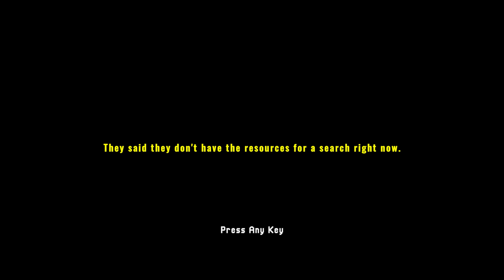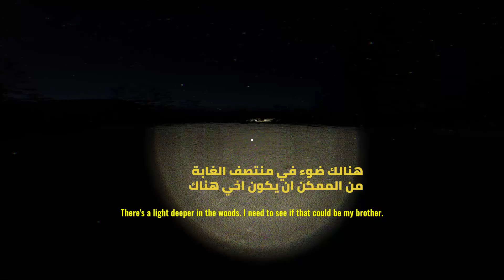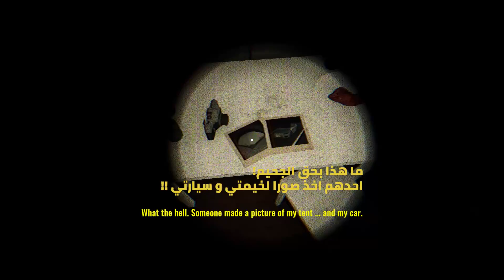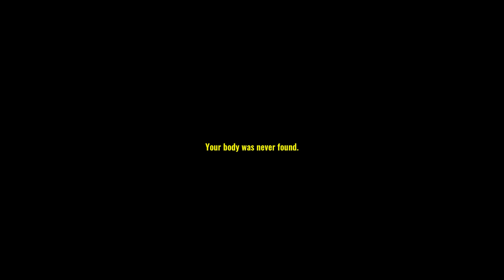لا تذهب ابدا الي الغابة في منتصف الليل | لعبة الرعب | Missing Hiker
العاب رعب
العاب رعب قصيرة
العاب مخيفة
قصة رعب
قصص مخيفة
اذا اعجبك الفيديو لا تنسي انا تدعمنا بلايك و اشتراك و شكرا